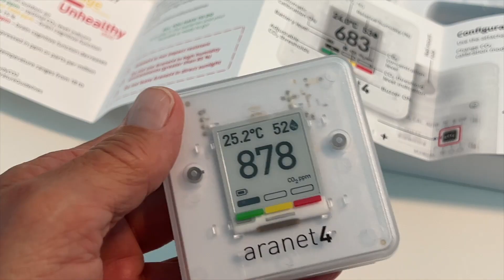How to read the aranet Co2 sensor